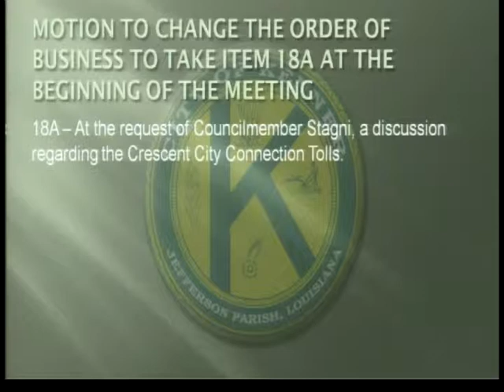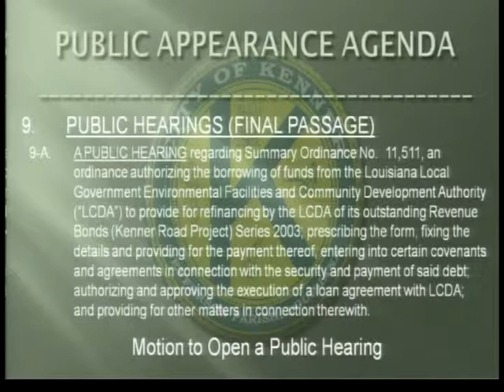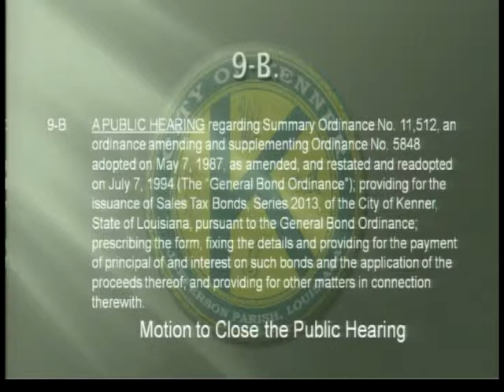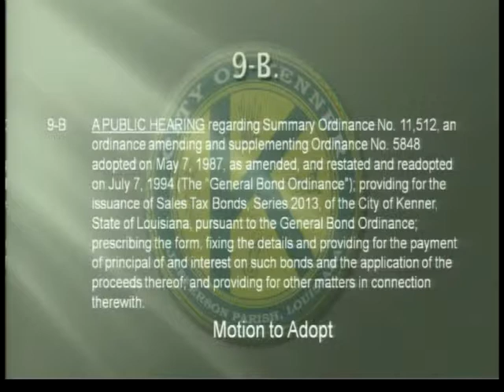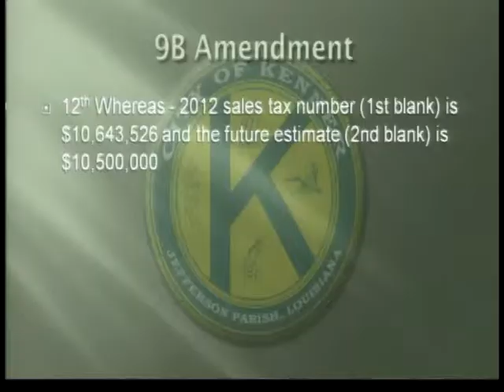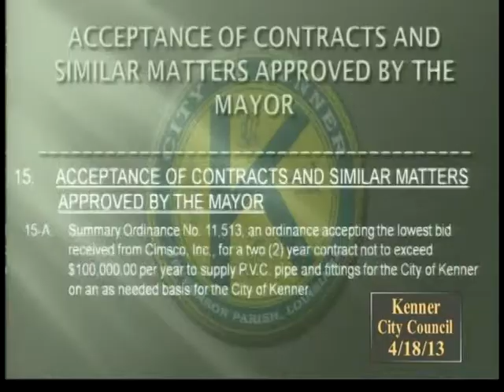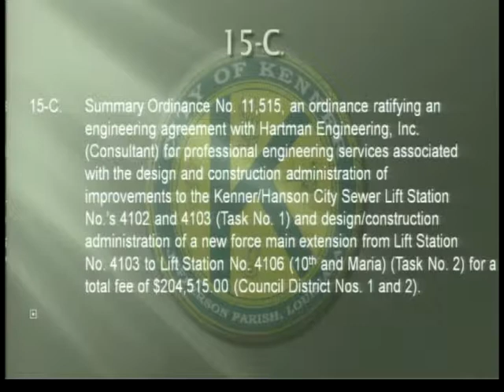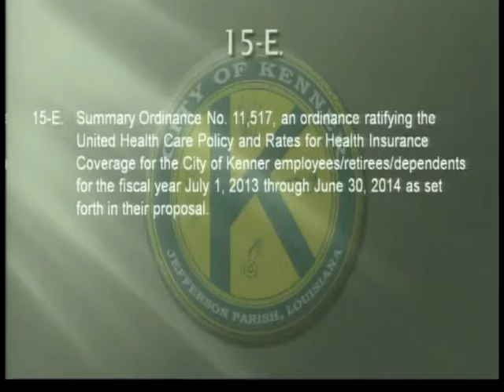4_18_2013_Kenner_Council_Meeting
A Regular Meeting of the Kenner City Council